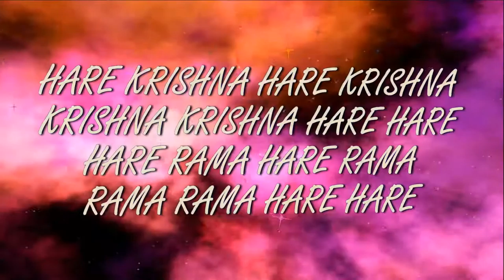29.01.2017 Maha kirtan ISKCON Dnipro Ukraine